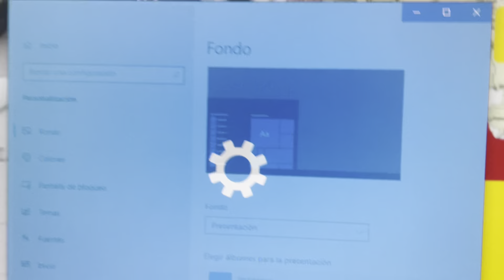Windows, poner fondo de pantalla negro